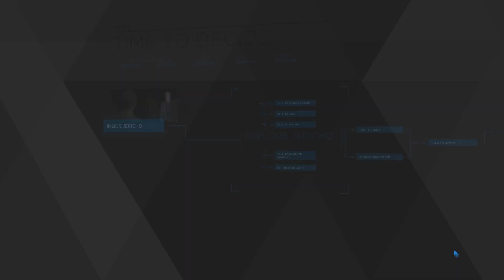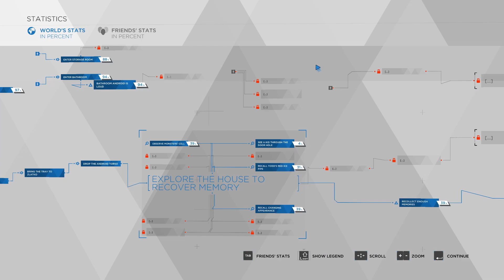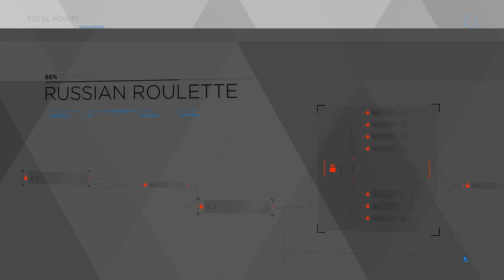Detroit:Become Human playthrough ep3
My playthrough of Detroit:Become Human.
Language in video: English

Frame drop is an issue I was not able to completely solve.